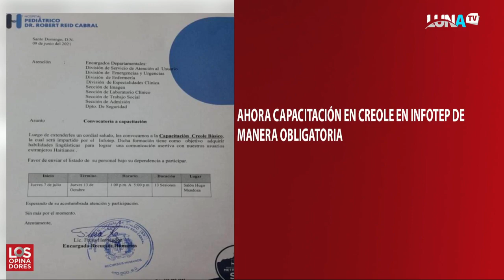LOS OPINADORES 15 06 22 B4